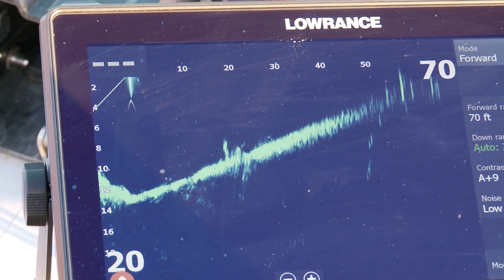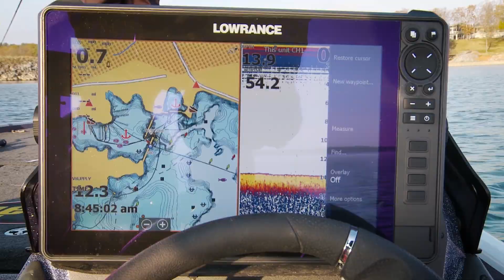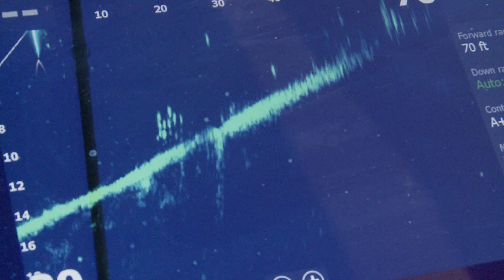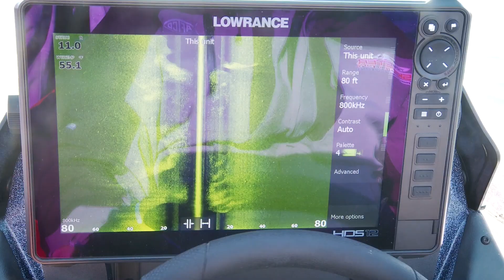Kentucky Lake Bass go CRAZY over a JERKBAIT in the SPRING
In This Episode Mark gets out on Kentucky Lake in Early Spring a day after a cold front. He doesn't have to travel far to find bass. What he does find is bass that are eating on shad! Hes pulled out his KVD jerkbait to do some damage. Mark talks about retrieve, color, and more. He shows Kentucky Lake still has a great quality amount of bass and is on the upswing!

Strike King
Lews
Motorguide
Skeeter Boats
Yamaha Outboards
Seaguar
Tackle Warehouse
Hypertech
DyeSafe!